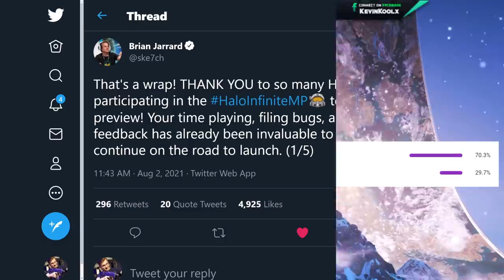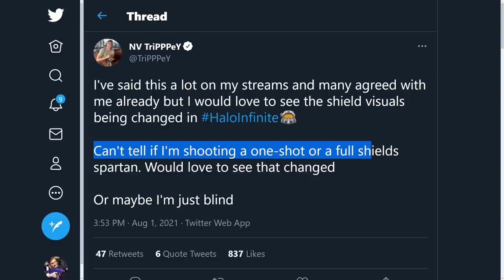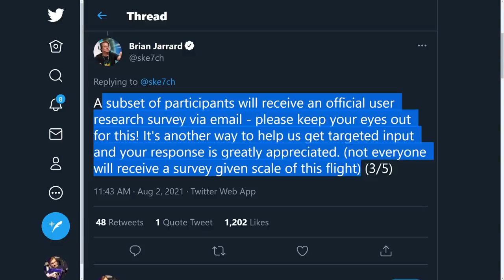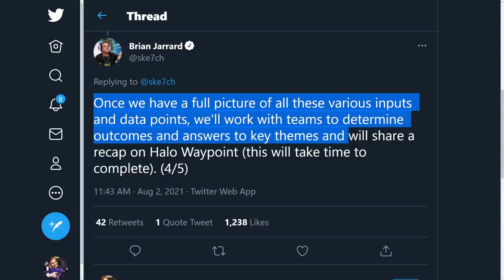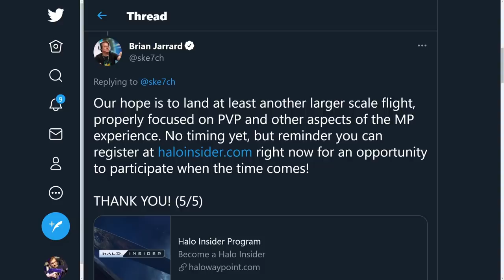What's Next For Halo Infinite After Technical Preview? PVP and BTB Flight! Halo Infinite News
Timestamps
Intro - 0:00
What's Next for Halo Infinite - 1:09
Next Flight When Info - 6:29

Sources
What Next by Ske7ch

What's Next For Halo Infinite After Technical Preview? PVP and BTB Flight Next! Halo Infinite News